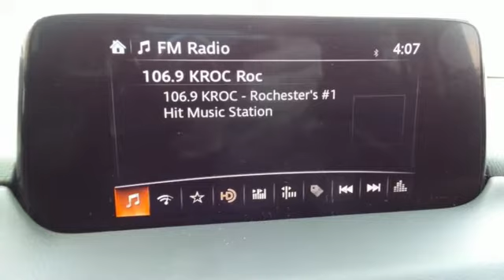New 2018 Mazda CX-5 Rochester MN Winona, MN K17779 - SOLD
Year: 2018
Make: Mazda
Model: CX-5
Trim: Touring
Engine: 2.5L 4-Cylinder
Transmission: 6-Speed Automatic
Color: White
Interior: Silk Beige
Stock #: K17779
VIN: JM3KFBCM0J0464383
2018 Mazda CX-5 Touring 4D Sport Utility 2.5L 4-Cylinder AWD Snowflake White Pearl AWD, Back Up Camera, Heated Seats, Bluetooth, Hands Free, Portable Audio Connection, Blind Spot Monitor, Smart Key, Touch Screen. 24/30mpgbrbrWe look forward to earning your business. Part of the Rochester Motor Cars Family.

-Customer Enthusiasm
-Employee Satisfaction
-Financial Performance
-Market Effectiveness-
-Ongoing Improvement

Address:
2955 48th Street Northwest Rochester